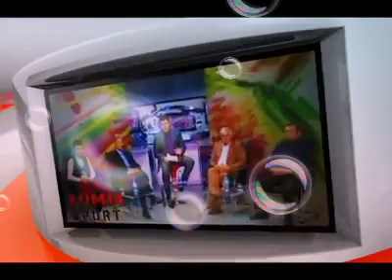KOMBI SPORT NGA MAKSIM TASHI ÇDO TË HENË NË TV KOMBI